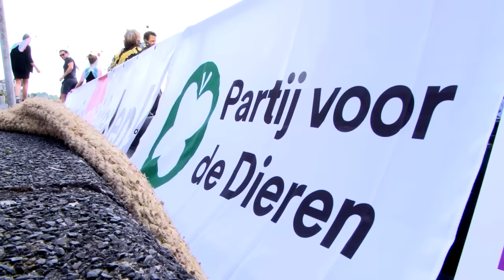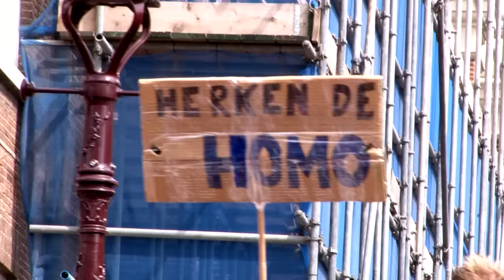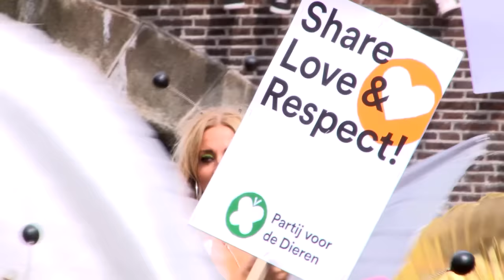Partij voor de Dieren bij Amsterdam Gay Pride 2015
De Partij voor de Dieren deed zaterdag 1 augustus 2015 voor de tweede keer mee aan de Canal Parade van de Amsterdam Gay Pride.

Muziek: Paul Johnson - Let Me See You Butterfly (Cosmic Kids Remix)
Camera & Montage: Monique van Dijk Armor - Cherry Blossom Productions